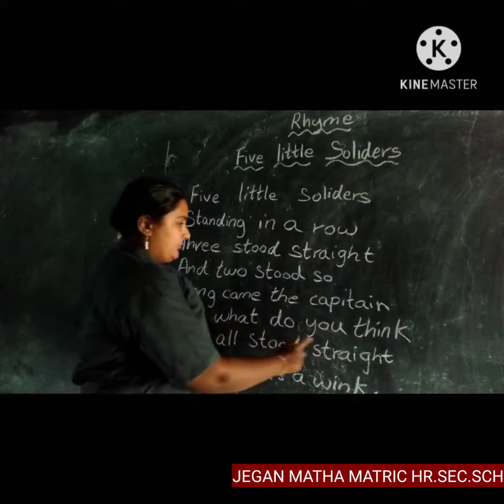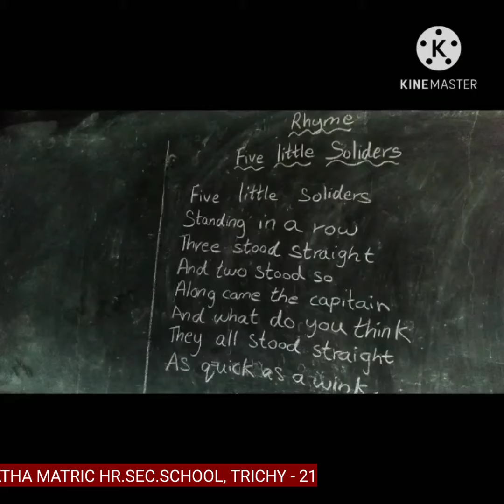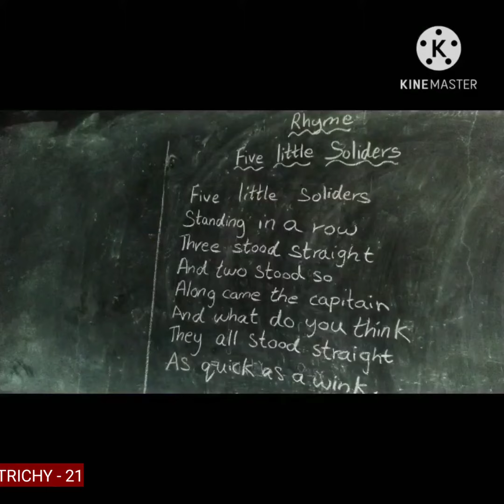LKG ENGLISH RHYME - FIVE LITTLE SOLDIERS